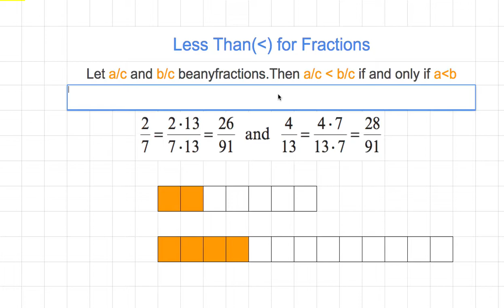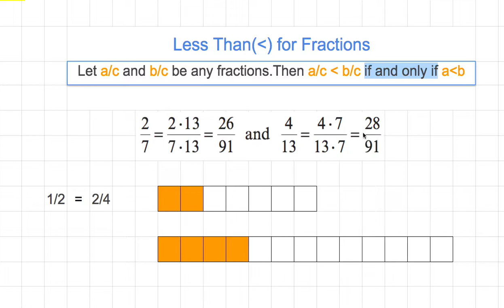[숫자와 논리] 332 - Less Than for Fractions